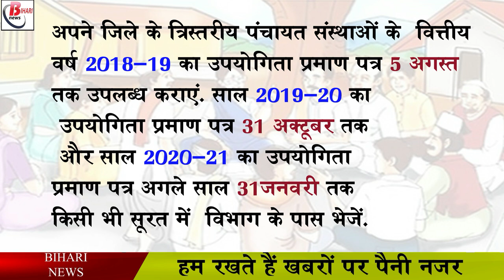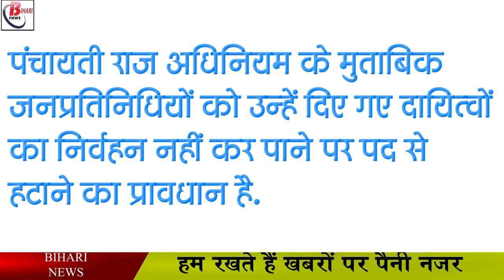पंचायतों का ऑडिट नहीं करने वाले अधिकारी पर गिरेगी गाज, सरकार ने तय किया समय सीमा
In Bihar, the buzz about the Panchayat elections to be held this year has intensified. It is being told that Panchayat elections are to be held in Bihar between October and November. In such a situation, updates are being issued regarding Panchayat elections. In such a situation, now the Panchayati Raj Department has warned the officials of action if the audit of the panchayats is not done on time. Along with this, the government has also fixed the deadline for this. Let us tell you that the development amount given by the government to the Panchayati Raj Institutions has to be submitted annually after the plan to the Utilization Certificate Department.